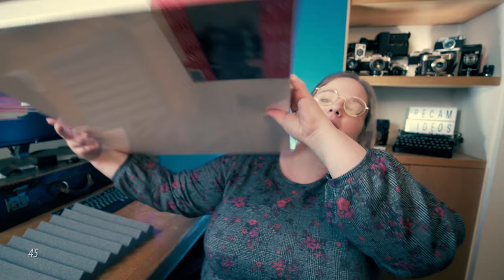Améliorer la QUALITÉ AUDIO de vos VIDÉOS studio avec des Panneaux ACOUSTIQUES [DIY]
✔️ Pourquoi c'est important d'avoir une bonne acoustique dans votre studio ? La qualité du son de votre vidéo sera meilleure. Comment fabriquer des panneaux acoustiques qui absorberont les réverbérations de votre pièce ? Je vous explique pourquoi, comment, et avec quels matériaux j'ai fait mes panneaux acoustiques !

Yung Kartz - Number One

Panneau Led Moman
Led Cullman V320 DL :